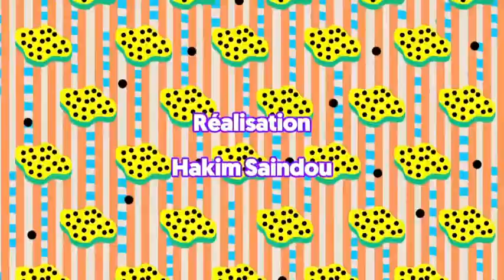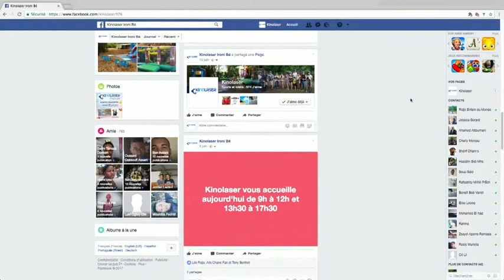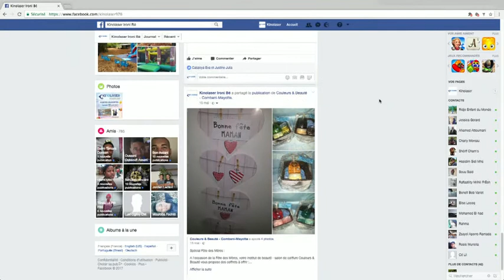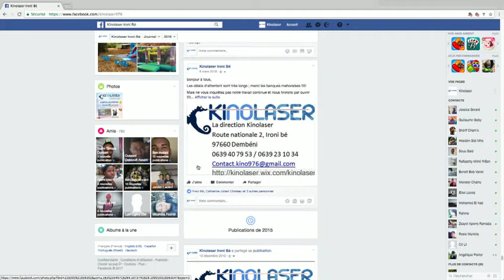CHEZ DOM du Mardi 18 juillet 2017